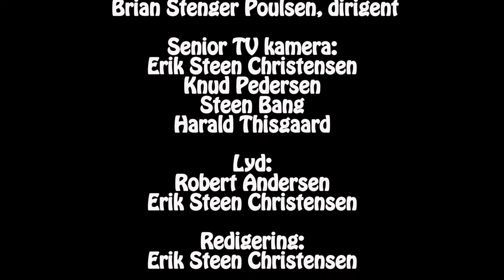Arion Så længe skuden kan gå